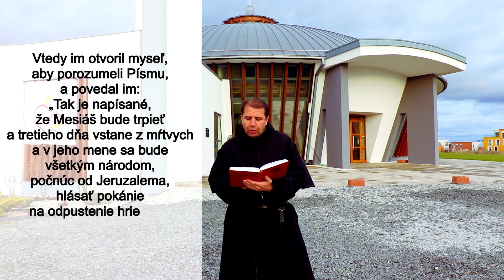3. veľkonočná nedeľa B | Zamyslenie | o. Jozef Jurdák O.S.A.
Ježišovi učeníci porozprávali, čo sa im stalo cestou a ako ho spoznali pri lámaní chleba.
Kým o tom hovorili, on sám zastal uprostred nich a povedal im: „Pokoj vám.“ Zmätení a naľakaní si mysleli, že vidia ducha. On im povedal. „Čo sa ľakáte a prečo vám srdcia zachvacujú také myšlienky? Pozrite na moje ruky a nohy, že som to ja! Dotknite sa ma a presvedčte sa! Veď duch nemá mäso a kosti – a vidíte, že ja mám.“ Ako to povedal, ukázal im ruky a nohy.
A keď tomu stále od veľkej radosti nemohli uveriť a len sa divili, povedal im: „Máte tu niečo na jedenie?“ Oni mu podali kúsok pečenej ryby. I vzal si a jedol pred nimi. Potom im povedal: „Toto je to, čo som vám hovoril, kým som bol ešte s vami, že sa musí splniť všetko, čo je o mne napísané v Mojžišovom zákone, u Prorokov a v Žalmoch.“
Vtedy im otvoril myseľ, aby porozumeli Písmu, a povedal im: „Tak je napísané, že Mesiáš bude trpieť a tretieho dňa vstane z mŕtvych a v jeho mene sa bude všetkým národom, počnúc od Jeruzalema, hlásať pokánie na odpustenie hriechov. Vy ste toho svedkami.“